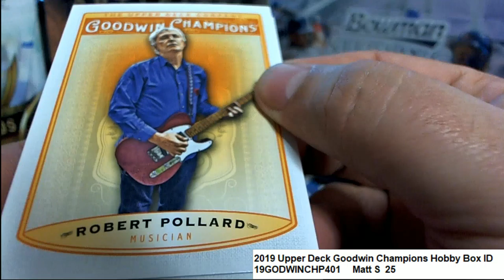2019 Upper Deck Goodwin Champions Matt's Pack ID 19GODWINCHP401